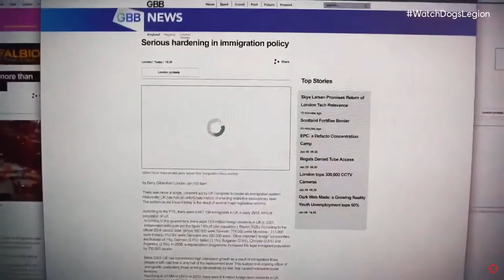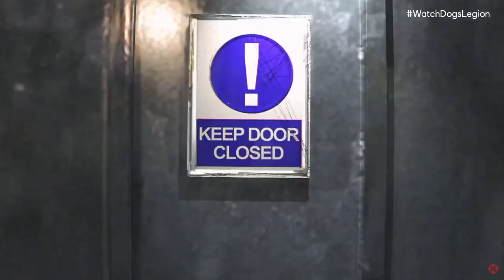It's Finally Released: WATCH DOGS LEGION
It Releases Today Oct. 29. 2020 Be Sure To Stop & Pick Up Your Copy Or Your Pre-Order

*FOLLOW ME ON TWITCH, & FOLLOW MY MANAGER BEK TO SEE US LIVE STREAM OUR GAMES ALL WEEK LONG: THIS IS A MIXTURE OF THE US COMING FROM ME & A LITTLE AUSSIE COMING FROM HER. YOU'LL NOT WANNA LEAVE: